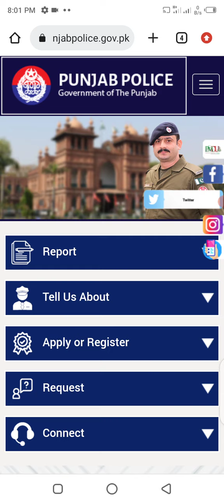punjab police medical test || punjab police medical test 2022 || punjab police psychology test